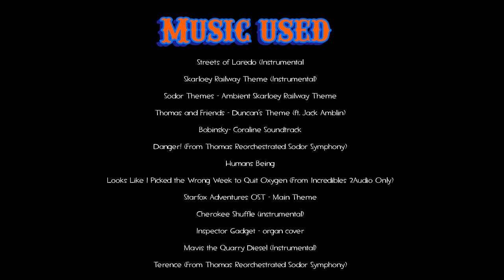Railroad Redemption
After having been reprimanded by the station master for endangering their passengers when driving at unthinkable speeds,  Soldier and Engineer are transferred to a little humble narrow-gauge railway to work on for atonement. But do they feel more at home here than on the mainline? Can they redeem themselves of their past recklessness?

Check out these amazing narrow-gauge engine dupes I used in the movie by these amazing people!

Thomas and Friends - Duncan's Theme (ft. Jack Amblin)
Bobinsky- Coraline Soundtrack
Danger! (From Thomas Reorchestrated Sodor Symphony)
Humans Being
Looks Like I Picked the Wrong Week to Quit Oxygen (From Incredibles 2Audio Only)
Starfox Adventures OST - Main Theme
Cherokee Shuffle (instrumental)
Inspector Gadget - organ cover by Riccardo Bonci
Mavis the Quarry Diesel (Instrumental)
Terence (From Thomas Reorchestrated Sodor Symphony)